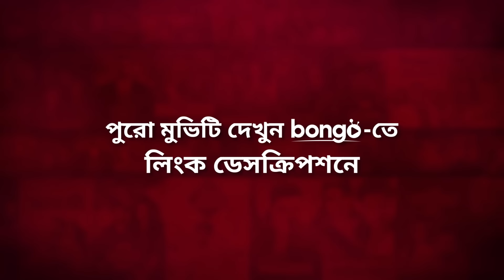গরুর গোস্ত খেয়ে মৌসুমী কে আদর করতে ইচ্ছে করছে ডিপজলের! Dulabhai Jindabad | Dipjol, Moushumi, Mim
Bongo presents the bangla movie scene from the bangla cinema Dulabhai Jindabad (দুলাভাই জিন্দাবাদ) directed by Montazur Rahman Akbar and starring by Dipjol, Bappy Chowdhury, Bidya Sinha Saha Mim, Moushumi and many more.

"Dulabhai Jindabad" a Bengali Cinema: Moushumi is a hard working NGO employee who leads a struggling life with her autistic brother and two sisters. Her husband Dipjol fights against injustice and crime in their village but when his sister in law (Mim) falls in love with the son of the unethical Chairman of the village, Dipjol is left in a life and death dilemma.

অটিস্টিক ভাই ও একমাত্র বোনকে নিয়ে জীবনযুদ্ধে লড়ে যায় প্রতিবাদী এনজিওকর্মী মৌসুমী। ''দুলাভাই জিন্দাবাদ'' ডিপজল-মৌসুমী, বাপ্পি-মীম অভিনীত গ্রামীণ প্রেক্ষাপটে পারিবারিক আবেগ-অনুভূতি নিয়ে নির্মিত পূর্ণদৈর্ঘ্য বাংলা সিনেমা।

Director: Montazur Rahman Akbar
Lead Actor: Dipjol, Bappy Chowdhury
Lead Actress: Bidya Sinha Saha Mim, Moushumi
Singer: Belal Khan, Monir Khan, Imran Mahmudul , Dilshad Nahar Kona, Dinat Jahan Munni , Oyshee
Producer: Nadir Khan
Music Director: Belal Khan , Emon Saha, Kabir Bakul, Imran Mahmudul
Editor: Touhid Hossain Chowdhury
Cameraman: Estofa Rahman
Scriptwriter: Nadir Khan
Screenplay: Montazur Rahman Akbar
Supporting Actor: Amit Hassan , Nadir Khan, Ahmed Sharif , Jaki Alamgir , Subroto, Tonu Pandey
Supporting Actress: Aruna Biswas
Lyricist: Belal Khan , Robiul Islam Jibon , Kabir Bakul
Chief Assistant Director: Kazi Monir
Art Director: Farid Ahmed
Dance Director: Masum Babul , Saif Ali Khan Kalu
Fight Director: Arman
Still Photographer: Zakir Hossain
Costume: Najim
Make-Up: Md. Selim
Dialogue: Abdullah Zahir Babu